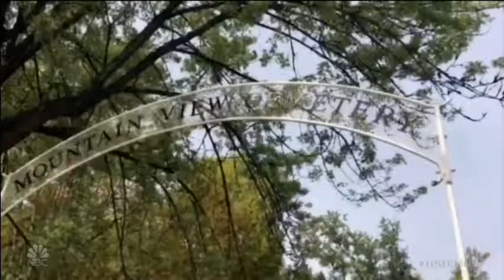Jarek Ambrozuk documentary - Dianne was kidnapped and murdered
A video excerpt from Dateline NBC's 2-hour documentary about my story. for more info about the true "Romeo and Juliet” story of love, elopement, and the tragedy that followed.